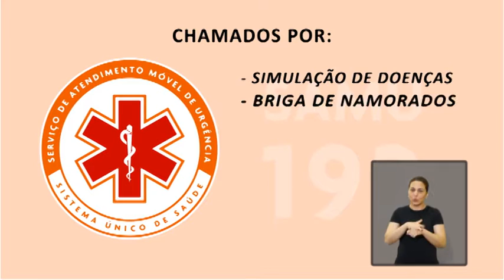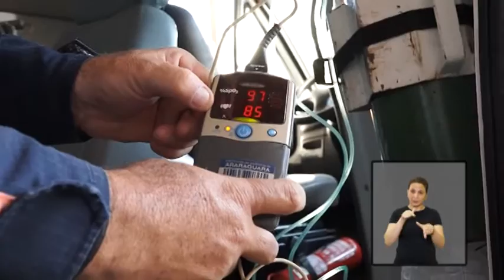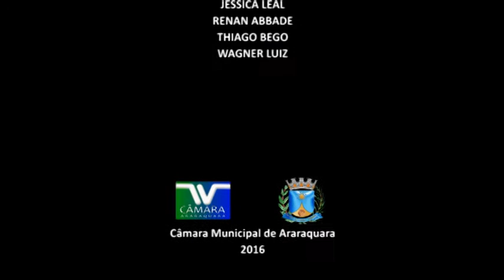Jornal Acontece - Trote e Função do SAMU - LIBRAS